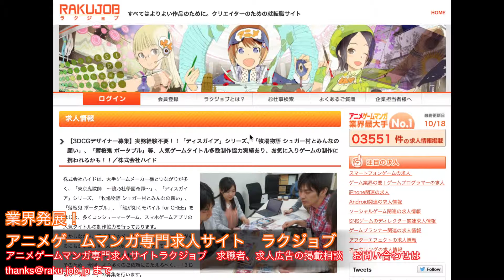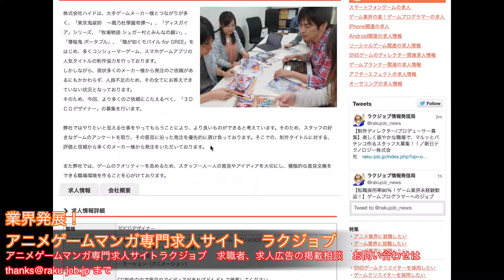ゲーム 求人 3DCGデザイナー 実務経験不要！